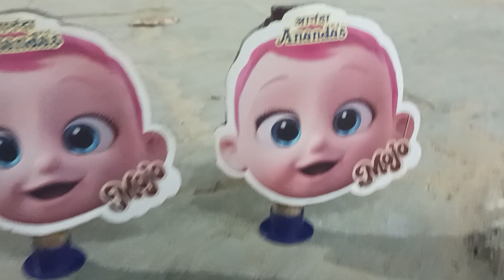Dipawali vlog 5 || Dilipbhai vlog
Dipawali vlog
Dilipaniyariya
Dilipbhai vlog